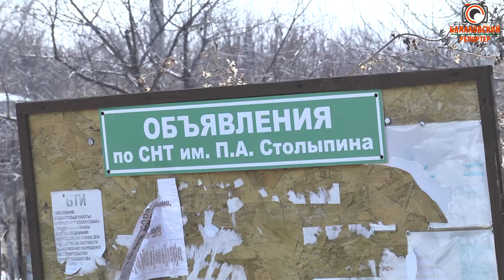"Давеча вон как, а теперича вот так": СНТ в Балакове превратили в предкладбищенскую территорию